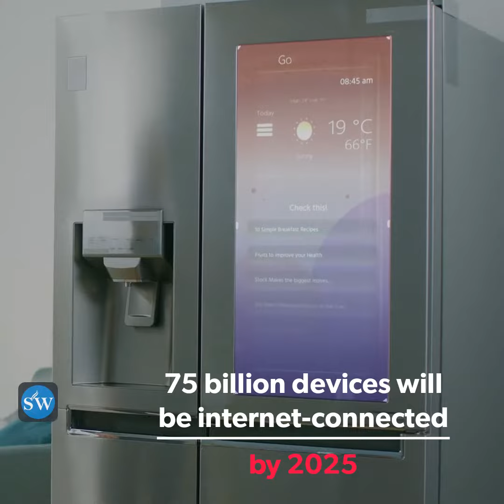Current and Future Technology Bluffton South Carolina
ARE YOU A HOMEOWNER THINKING OF SELLING OR A RELOCATING HOME BUYER THINKING OF BUYING A BLUFFTON HOME, SUN CITY HILTON HEAD HOME OR HILTON HEAD ISLAND HOME IN SOUTH CAROLINA?

I make it my duty to find you not only a home to meet your needs, but the perfect combination of amenities, location and design to best fit who you are and exactly how you aspire to live in top destinations of the coastal South Carolina Lowcountry which include Bluffton, Hilton Head, Sun City Hilton Head and surrounding locations. If that sounds like someone you want to work with, then maybe I AM your next South Carolina Realtor.

I love helping people relocate to the Bluffton and Hilton Head Island SC area, if you're thinking of moving anywhere in the Greater Bluffton or Greater Hilton Head Island areas, I can make that move so much easier for you. 👀Browse ALL brand new listings of homes 🏠 for sale